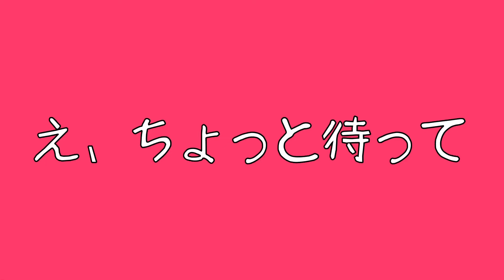じゃらしで遊ぶ黒猫・遊ばないキジトラどっちも可愛い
くろのすはいつでも遊びに全力です。
おじゃこはその時の気分により😁
どっちも猫らしくて可愛いです。

(=^x^=)(=^ェ^=)(=^x^=)(=^ェ^=)(=^x^=)

散歩道